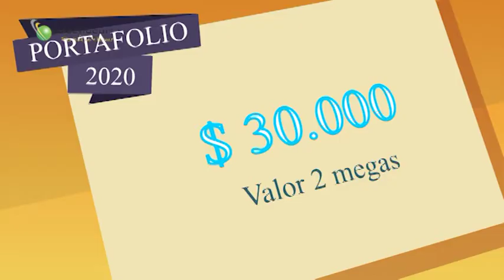Hablemos del Deporte - Marzo 13 de 2021